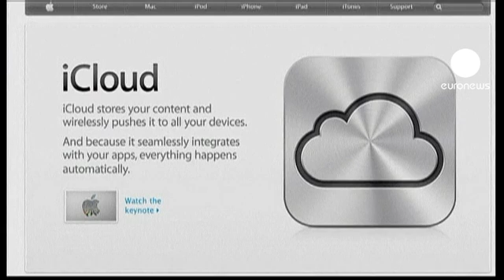Apple takes to the clouds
Apple, the world's largest technology firm, is taking on the top internet search engine Google with its version of 'cloud computing' which it sees as the next big money maker.

With cloud computing, data and software are stored on servers, and computers or smartphones access them via the internet.